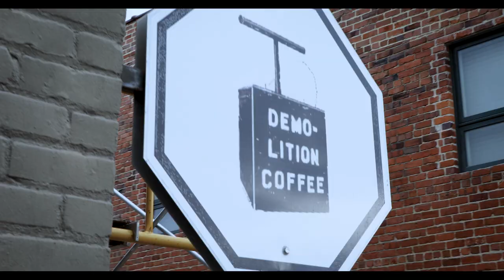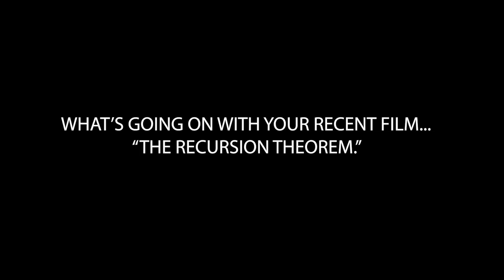Coffee with Ken Season 1 Episode 1- Actor Dan Franko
Join Ken as he sits down to have coffee with SAG/AFTRA actor Dan Franko to find out a little about Dan's acting career, his love for hockey and why he likes sharing his acting experiences with those who want to work as an actor. They also enjoy the fantastic coffee at one of the coolest coffee shops around...Demolition Coffee in Petersburg, VA. They are crushing it down here.